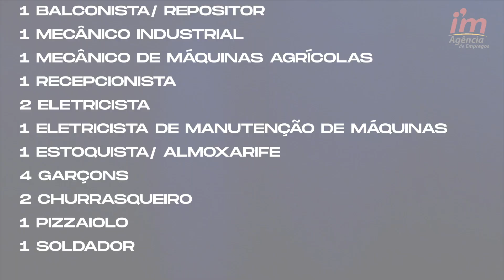Confira as vagas de emprego disponíveis na Agência de Empregos Instituto Mix